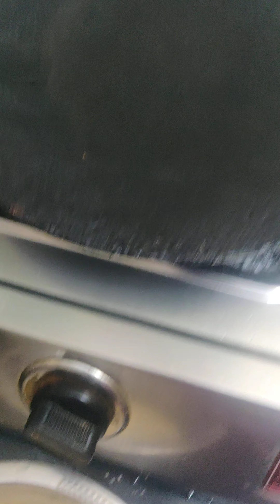December 18, 2022